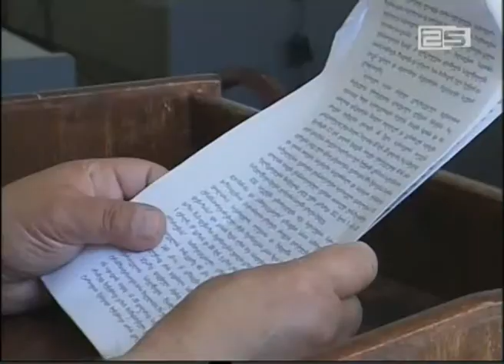"საქართველო-თურქეთი წარსული და თანამედროვეობა" -სამეცნიერო კონფერენცია ბსუ-ში